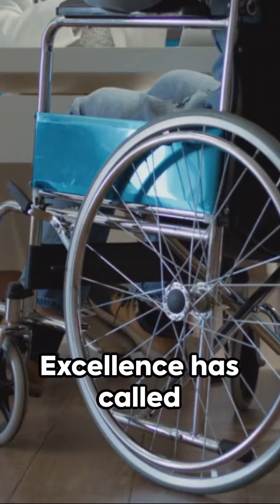The Weighty Issue: Wheelchair Users and Scales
In our latest video, "The Weighty Issue: Wheelchair Users and Scales," we address a significant topic affecting many. Join us as we explore this often-overlooked subject, shedding light on the challenges faced by wheelchair users. Your awareness can make a difference. Watch now for a valuable perspective on inclusivity and accessibility.

If you want to Create Similar Video in One Click please Follow Below Link: (By Using This Link You Will Get 50 extra AI minutes to generate videos)

14 Days Money-Back Guarantee by Supplier

Activate Your Internal Wealth DNA to Automate Wealth Generation:
365 Days Money-Back Guarantee by Supplier

Automate Your Whole Video Creation for All Social Media Platforms:
30 Days Money-Back Guarantee by Supplier

Create Your Own Website and Landing Pages in Simple Steps:
30 Days Money-Back Guarantee by Supplier

Welcome to ExcitFit, your ultimate destination for all things fitness and well-being! 🏋️‍♀️💪 Our channel is dedicated to helping you achieve your health and fitness goals through expert guidance, motivational content, and actionable tips.

Explore a wide range of workout routines, from high-intensity HIIT to relaxing yoga sessions, suitable for both men and women. Discover nutritious meal prep ideas, diet tips, and healthy recipes that will fuel your body and aid in your weight loss journey.

We believe in holistic well-being, addressing not just physical fitness but also mental health and self-care. Join our supportive fitness community, where positivity, self-motivation, and perseverance are celebrated.

Our fitness experts and influencers are here to inspire and empower you on your path to a healthier, happier you. Let's embark on this exciting fitness journey together! 💫🌟